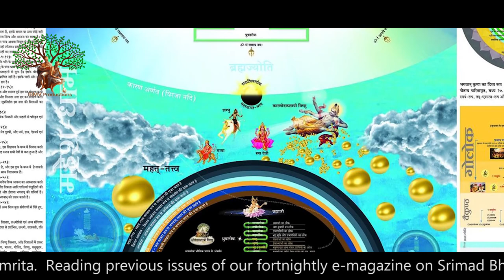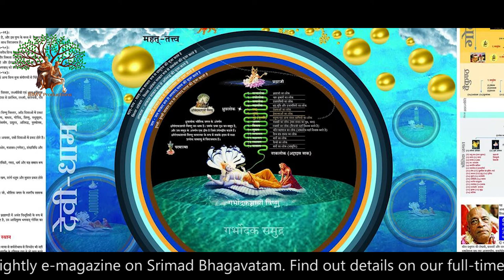श्रीमद्भागवत कथा सार | दिन-2, भाग-2 | HG Anantabaladeva Aravinda Prabhu